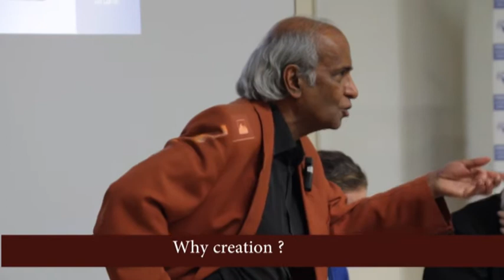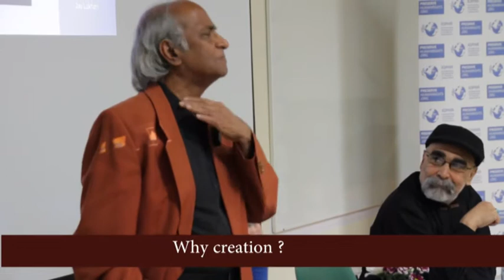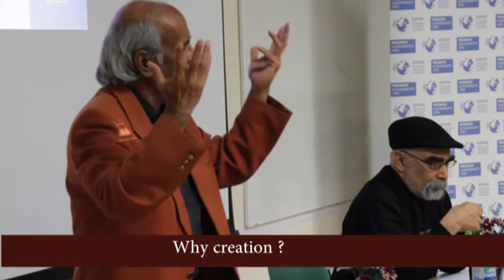Why creation ? | Jay Lakhani | Hindu Academy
for more interesting information on Hinduism by Jay Lakhani.